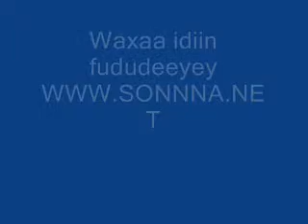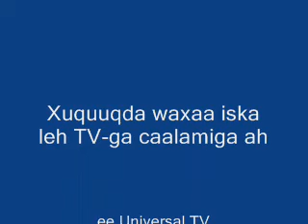somali kaaliga afrika ee mareykanka oo ka hadlaya arrimaha somalia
Kaaliga xogyaha arrimaha dibaada ee Afrika oo ah ninka lagu bedelay Jandai Fraser ayaa maanta ka hadlay arrimaha ka taagan somalia